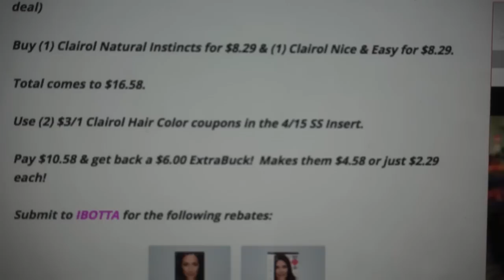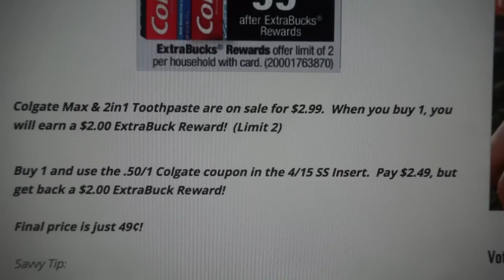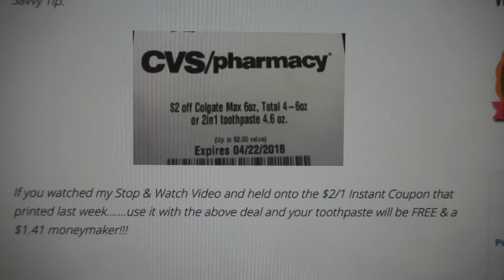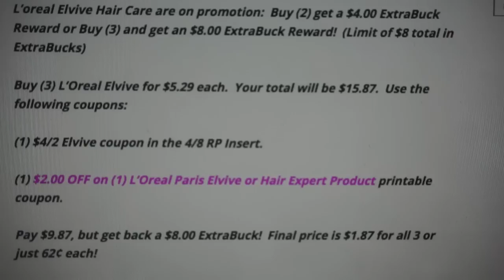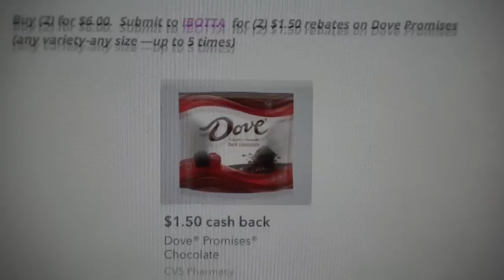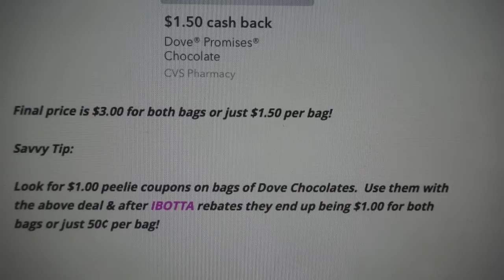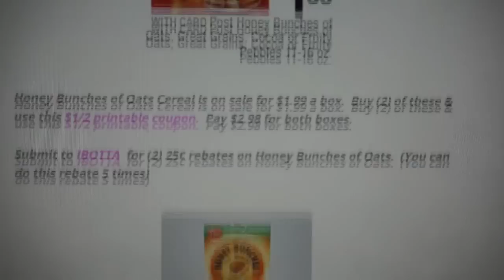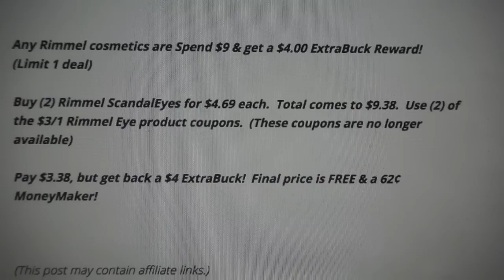5 MUST DO CVS DEALS 4/22 - 4/28 ~ Moneymakers & more this week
I hope you enjoy these 5 MUST DO Videos!  Ifyou do, then definitely give this video a 👍!

Love & hugs. Luellen ❤️💜💛💚💙

Write to me...I would love to hear from you:

Please write to me at:

1147 Brook Forest Avenue #23